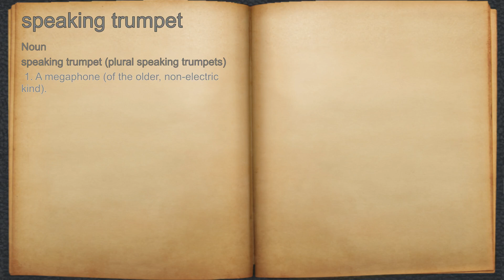What does speaking trumpet mean?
A spoken definition of speaking trumpet.

Intro Sound:
Typewriter - Tamskp